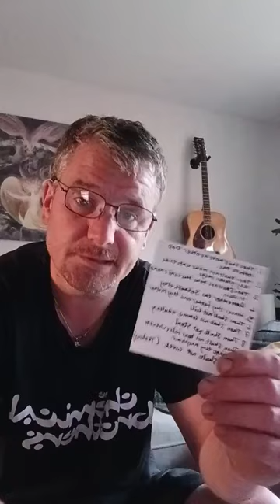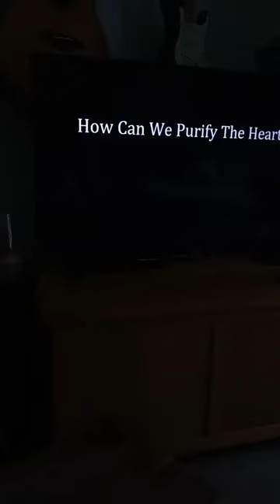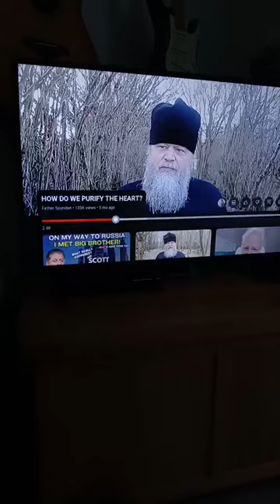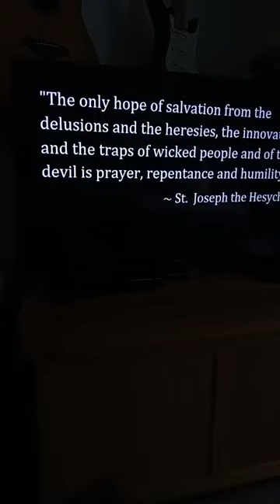Sin is first committed in my Heart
My Heart is being slowly purified by my Lord Jesus Christ and His Angels but it takes time. Lots of corruption has taken place so must keep going and be patient until the end no turning back.